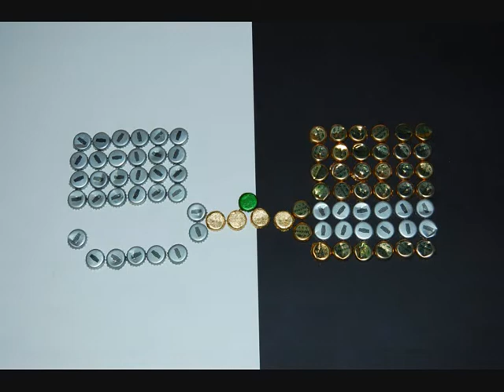Bottlecaps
A stopmotion video made with bottlecaps that I have collected over the last couple of months!